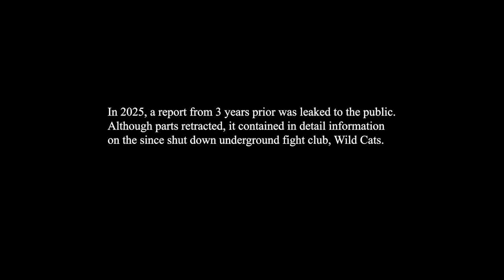Wild Cats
Within a censored police report following an interview between two sisters, Lucia, a budding reporter and Valarie, an underground boxer, the two fight about the outcomes of both of their lives and the exposing of Valarie's club, Wild Cats.

Director / Writer - Adora Mekuleyi
Valarie (Actor) - Angelina Brown
Lucia (Actor) - Jasmine Brown
Boxer (Actor) - Theo Schneider
Editor - Adora Mekuleyi

With thanks to CineStudio Paris School of Film and Media.

Music featured belongs solely to the creators, I do not profit from this video.